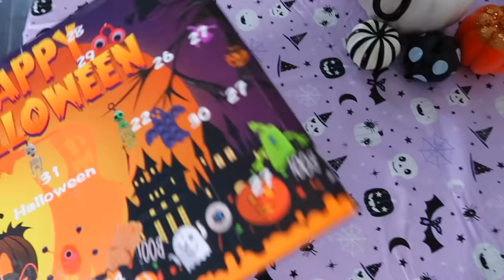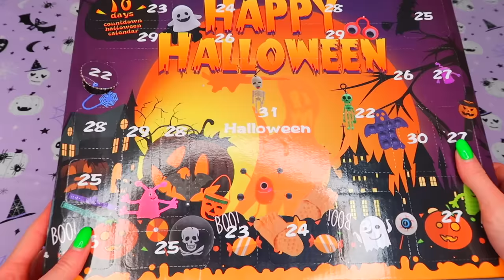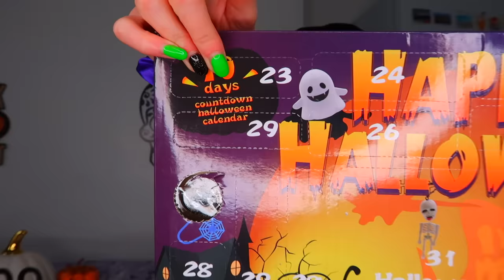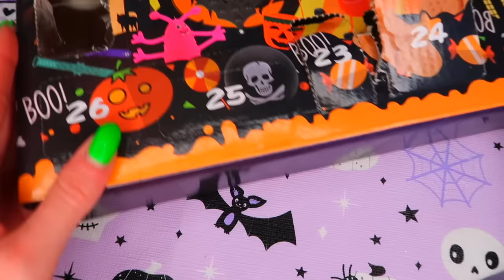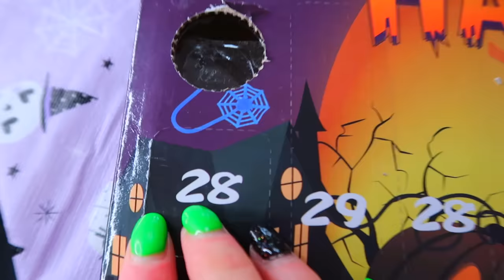UNBOXING A *CURSED* MYSTERY HALLOWEEN FIDGET ADVENT CALENDAR!!😰👻 *24 MYSTERY BOXES!🎁💀😳*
In today's asmr video we unbox a *CURSED* 2022 Mystery Halloween Fidget Advent Calendar!😰👻inside we find a TON of super creepy fidgets. including a rubber centipede, squishy eyeball, pumpkin poppit, stretchy alien, bat bracelet and SO much more!!🎃

Facts About Me:
✰name: rhia
✰birthday: 20th of September
✰fav colour: pink
✰fav animal: pig
✰filming + editing: canon g7 mark ii + final cut pro
✰live: UK

rhiasquad♡